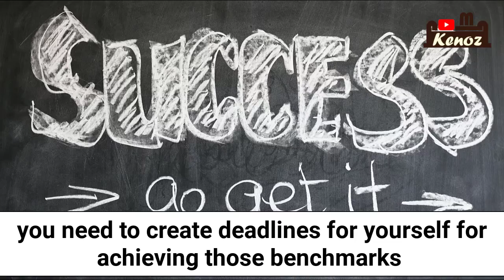002 DREAMS Require a Plan Best Motivation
Kenoz Maaloma channel is interested in providing all Motivation, knowledge and information for everything that is general and specialized, such as: general and specialized knowledge in economics, science, literature, politics, sociology, culture, health, sports, entertainment, and so on. The channel aims to reach everyone in a simple and easy way.

Rest assured that we will be better with you

You don’t settle on a dream one day and go chasing after it the next.
The dream is the end point.
Between here and there, there is a lot to do.
and you need to figure out what needs to be done, how and when.
All this requires a plan.
You need to set goals for yourself and create a plan to achieve those goals.
You want to be a leading attorney on cyber security?

That’s not going to happen overnight.
You’ll need to master the law in the area,
write on the topic, present and speak on the topic,
lead organizations that address the topic, represent clients with matters in the area,
win cases in the areas and overall develop a reputation as the go-to lawyer in the area.

To do all this requires a plan where you spell out your goals
and the steps you will take to achieve them.
You set out a proposed calendar for yourself
and find an accountability partner to keep you focused and on task.
You said you would give yourself three months to read X to learn the practice area.
How is that going?
How far along are you in completing the task of learning the law in the area?

So, you’ve tackled this aspect
and your next short-term goal was to write a column on the topic for a trade magazine?

You need a plan, you need to set benchmarks,
you need to create deadlines for yourself for achieving those benchmarks
and you need to be prepared for any obstacles or setbacks along the way.
Your dreams simply don’t become a reality without a plan.